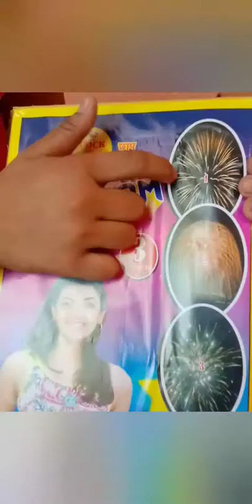DIWALI STASH 2020